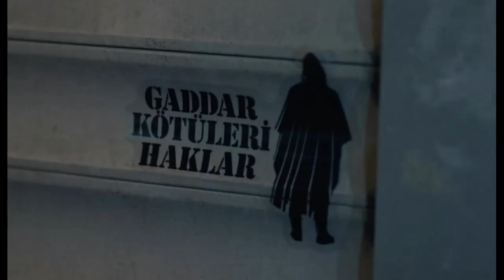Gaddar - Cem Karaca - Bu Son Olsun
Gaddar - Bu Son Olsun
Artist: Cem Karaca